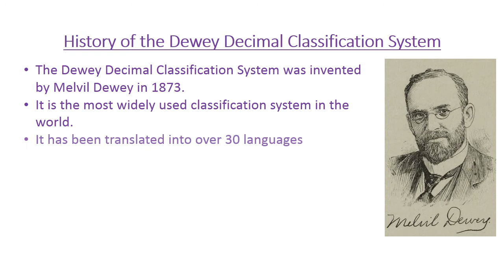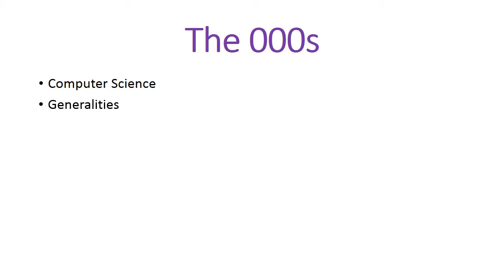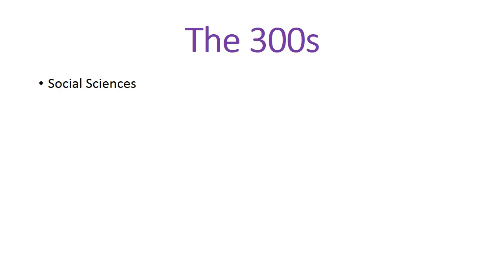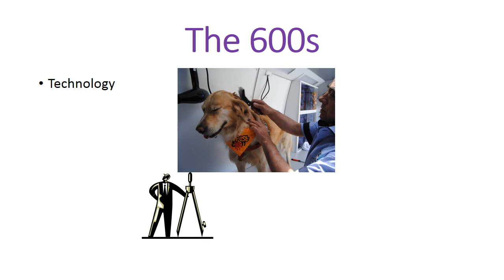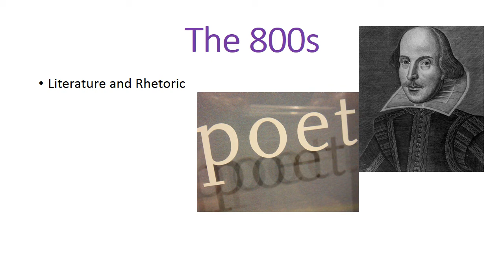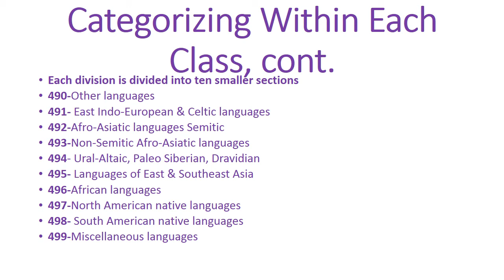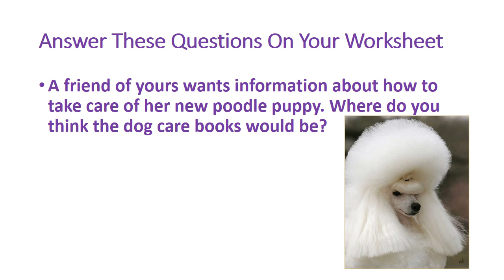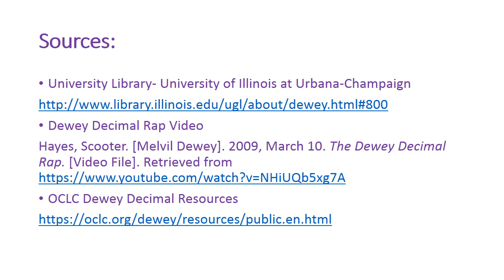A Quick Crash Course About The Dewey Decimal System